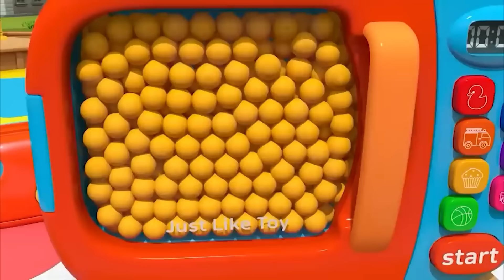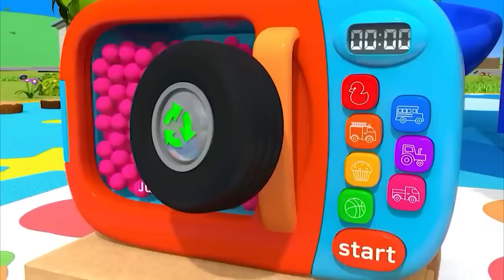Wheels on the Bus - Baby songs - Nursery Rhymes & Kids Songs